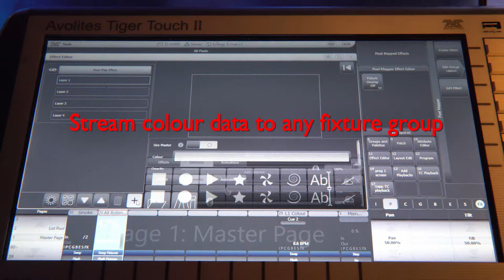Synergy - Avolites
Synergy’s Lightmap feature means that users can stream Ai video color data through any fixture group, including both RGB and CMY fixtures, to instantly integrate them into a larger video canvas - meaning that everything from high-res LED screens to LED fixture groups can be controlled from one intuitive User Interface

Procom Middle East is the official distributor of Avolites in the region.